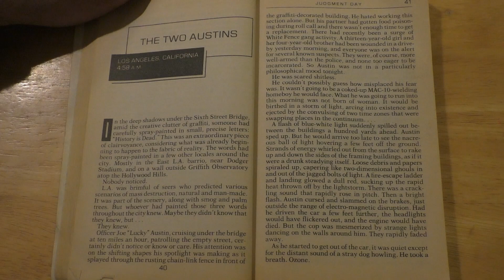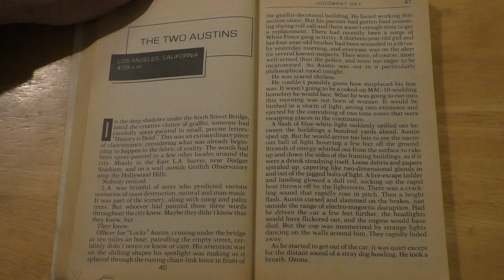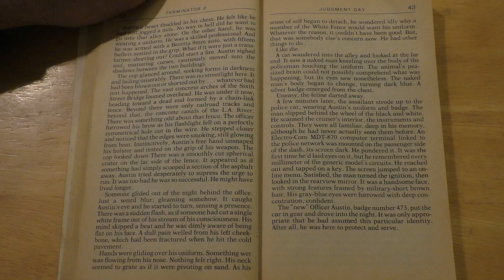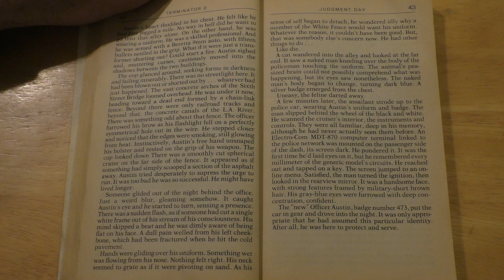Terminator 2 - Part 5 (Audio Book)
In The Terminator, a cyborg from the future was sent back in time to 1984 to kill a seemingly innocent woman who was destined to give birth to a child, John Connor, who would one day lead the human Resistance against the machines. It failed. Now, in Terminator 2: Judgment Day, a second Terminator has been sent back in time. Its new mission is to strike at John Connor himself, while he is still a child. As before, the Resistance is able to send a lone warrior as a protector for John. It’s just a matter of which one will reach the boy first.

Many thanks to Randall Frakes for this novelisation of the James Cameron and William Wisher screenplay.

Please note: I'm in no way a professional reader of any kind, so just bear with me and enjoy the story! I'm reading from the original 1991 Sphere Books release. I believe the novel is currently out of print.

The outro music used is ‘Pajero Terminator’ from AstrogentA Music. You can check out their great selection of music